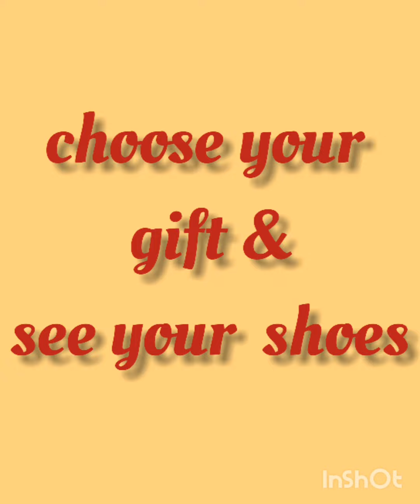choose your gift 🎁🎁see your shoes 👠🔥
choose your gift from abve video and check what will you get in that gift ..
play this game with your friends and enjoy 😂😂